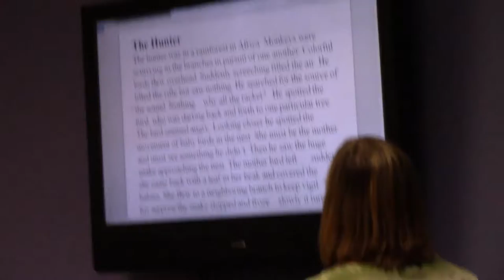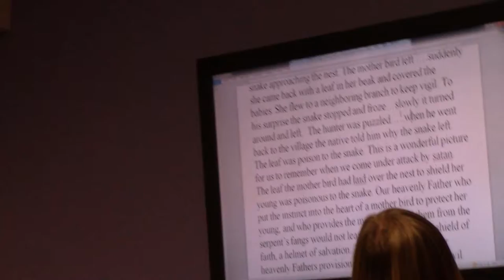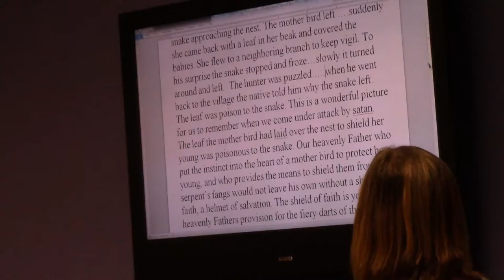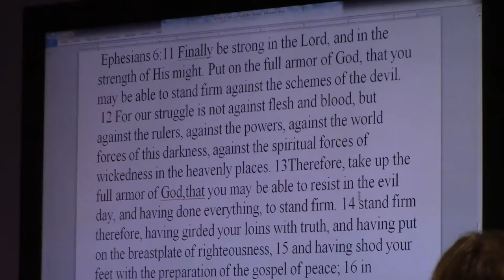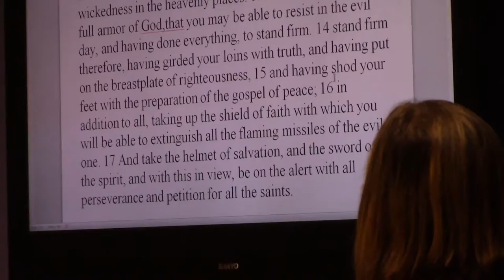MAKING FAITH SHIELDS | Day 40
►BRANDON
MAIN CHANNEL - goo.gl/pMaL4w